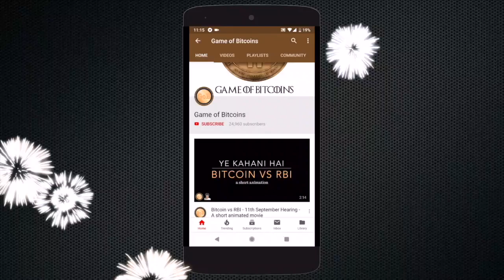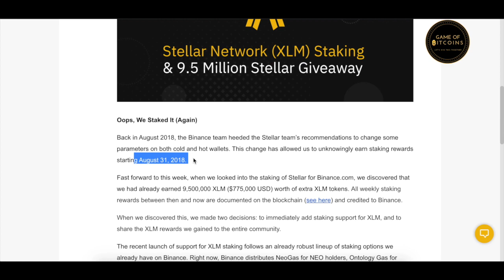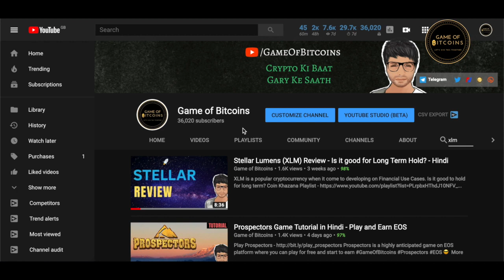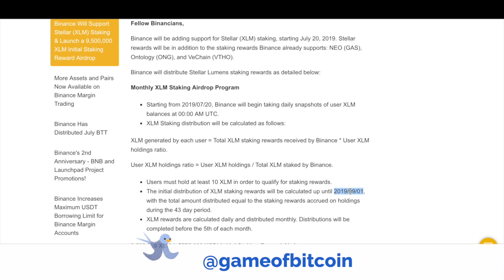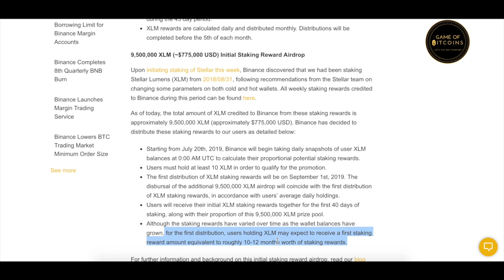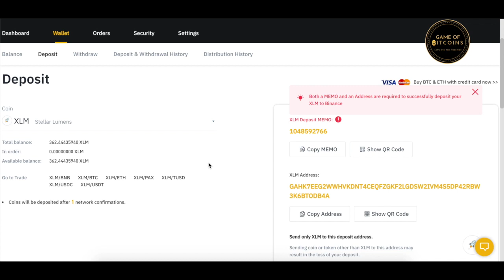Binance announces Stellar (XLM) Airdrop and Staking - Don't Miss! - Hindi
Binance made a surprise announcement for its users who deposit XLM to their accounts. Users will receive airdrop and staking rewards starting 1st September 2019